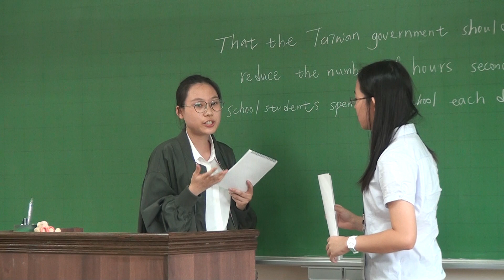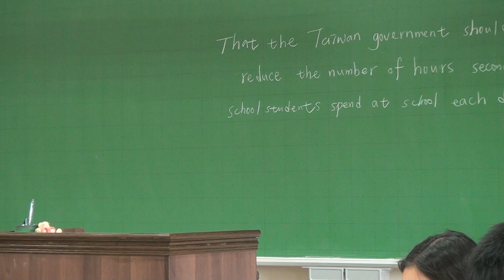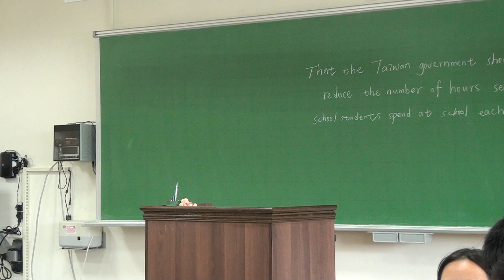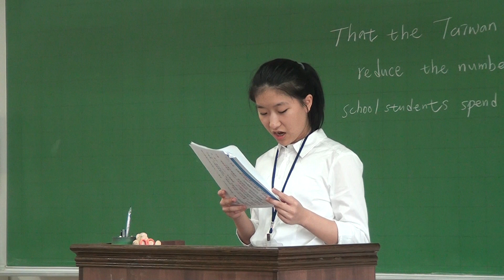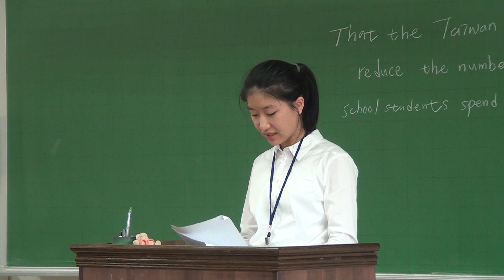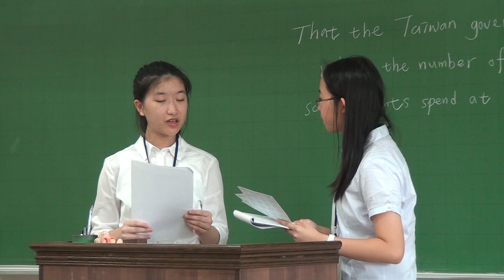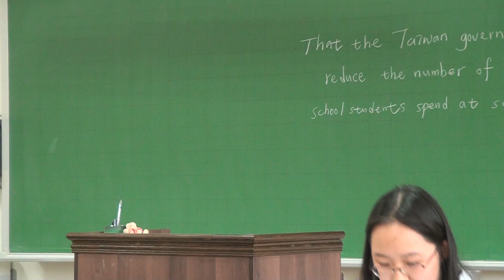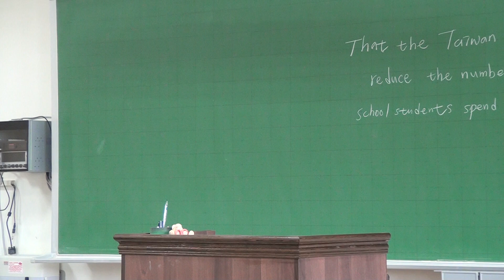ROUND3 武陵 北一2